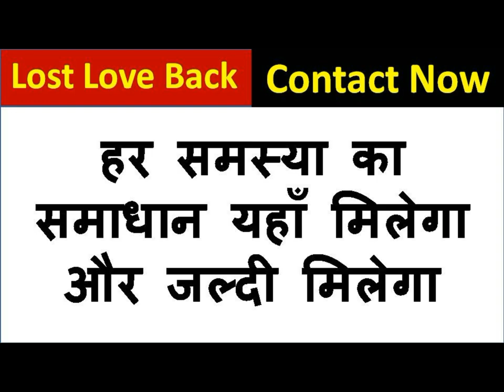यह चीज़े अपनी जेब में रखो बिना मंत्र सम्भोग असर हो गया तो सीधे आपके घर चला आएगा फटाफट